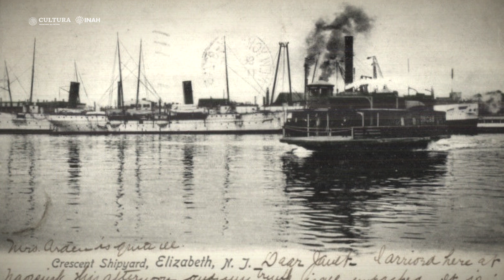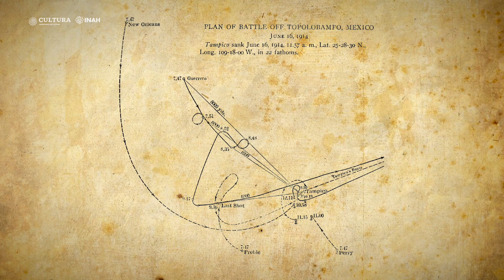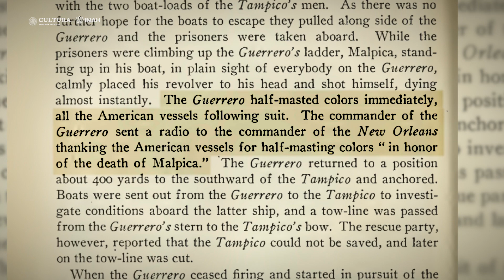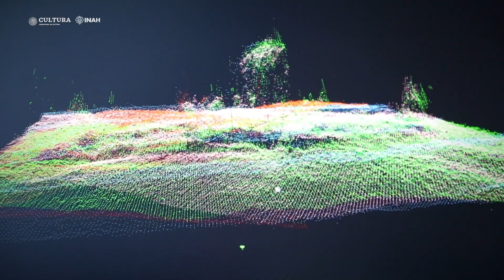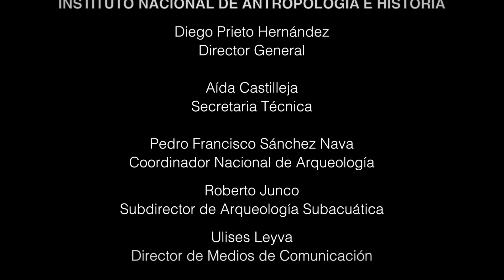En la búsqueda del "Cañonero Tampico"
El historiador de la Subdirección de Arqueología subacuática del INAH, Raúl Tapia, nos cuenta cómo se llevó a cabo la expedición en colaboración con la Secretaria de Marina para hallar los restos de la embarcación del siglo XX que fue hundida en batalla en aguas sinaloenses durante la Revolución Mexicana.